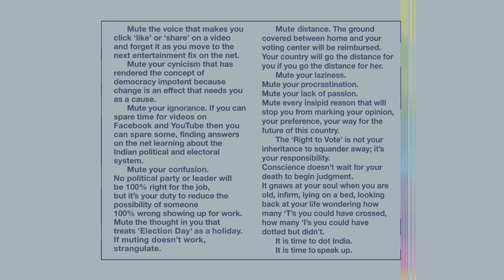Mute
A film written and directed by Ram Subramanian of Handloom Picture Company.